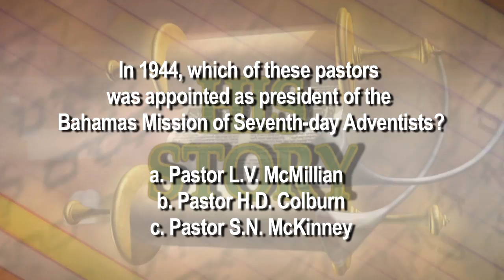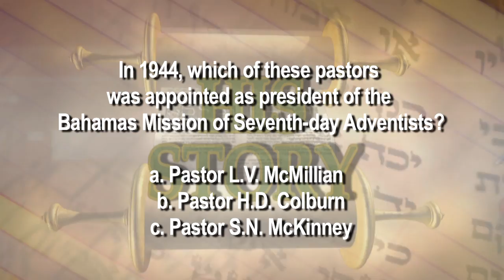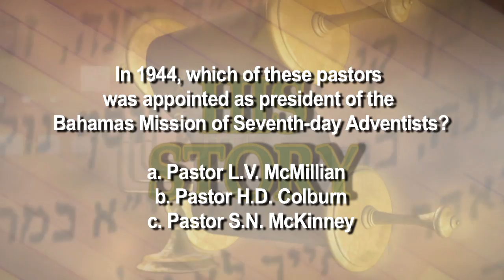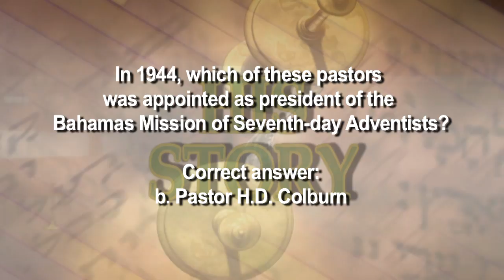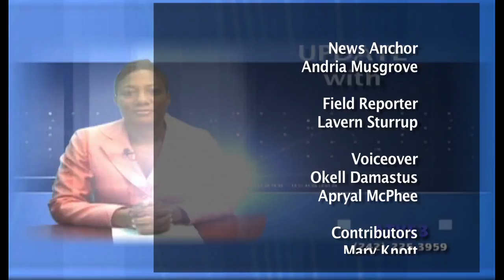Newsupdate Jan 18 2013F